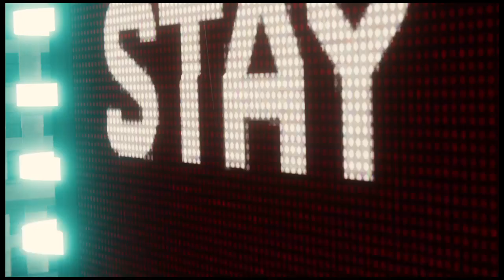Marvel's Spider Man - Spider Man vs Electro & Vulture